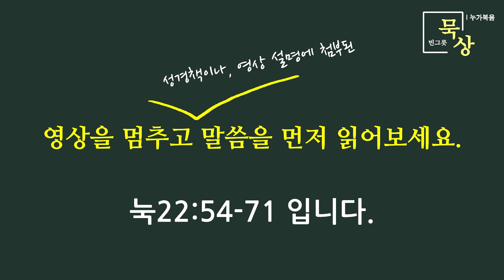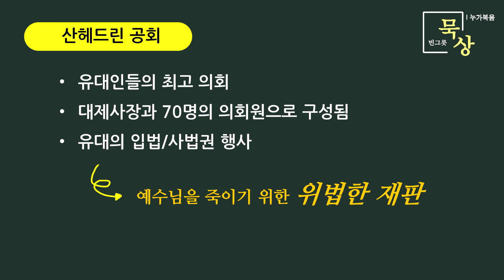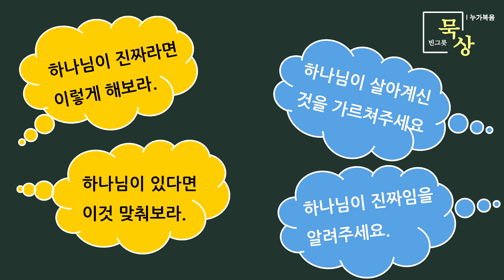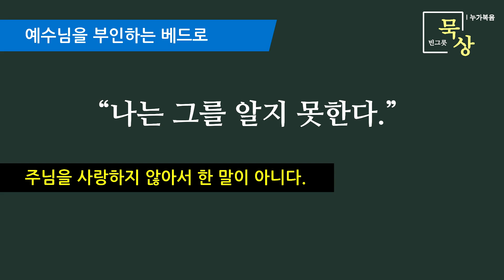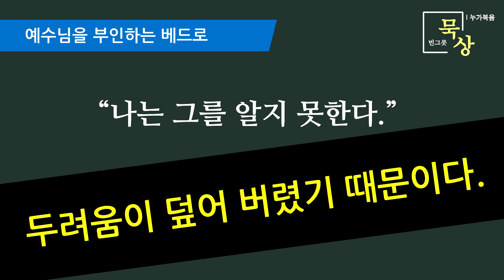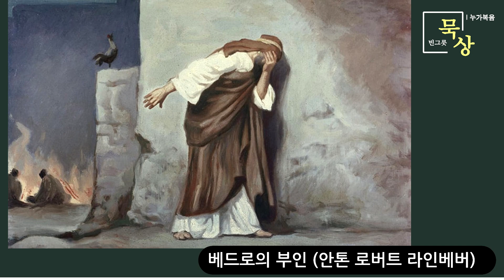[빈그릇묵상] 누가복음 78. 외로운 구세주 (22:54-71)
[빈그릇묵상]  Season 3 "누가복음"

"누가복음"은 예수 그리스도의 오심부터, 그분의 삶과 죽음, 그리고 부활을 기록한 아름답고 복된 책입니다.  함께 말씀의 은혜를 나누고, 그것을 삶에 적용하여 어떻게 살아갈 것인가를 결단할 수 있는 귀한 시간이 되기를 바랍니다.

54. 예수를 잡아 끌고 대제사장의 집으로 들어갈새 베드로가 멀찍이 따라가니라
55. 사람들이 뜰 가운데 불을 피우고 함께 앉았는지라 베드로도 그 가운데 앉았더니
56. 한 여종이 베드로의 불빛을 향하여 앉은 것을 보고 주목하여 이르되 이 사람도 그와 함께 있었느니라 하니
57. 베드로가 부인하여 이르되 이 여자여 내가 그를 알지 못하노라 하더라
58. 조금 후에 다른 사람이 보고 이르되 너도 그 도당이라 하거늘 베드로가 이르되 이 사람아 나는 아니로라 하더라
59. 한 시간쯤 있다가 또 한 사람이 장담하여 이르되 이는 갈릴리 사람이니 참으로 그와 함께 있었느니라
60. 베드로가 이르되 이 사람아 나는 네가 하는 말을 알지 못하노라고 아직 말하고 있을 때에 닭이 곧 울더라
61. 주께서 돌이켜 베드로를 보시니 베드로가 주의 말씀 곧 오늘 닭 울기 전에 네가 세 번 나를 부인하리라 하심이 생각나서
62. 밖에 나가서 심히 통곡하니라
63. 지키는 사람들이 예수를 희롱하고 때리며
64. 그의 눈을 가리고 물어 이르되 선지자 노릇 하라 너를 친 자가 누구냐 하고
65. 이 외에도 많은 말로 욕하더라
66. 날이 새매 백성의 장로들 곧 대제사장들과 서기관들이 모여서 예수를 그 공회로 끌어들여
67. 이르되 네가 그리스도이거든 우리에게 말하라 대답하시되 내가 말할지라도 너희가 믿지 아니할 것이요
68. 내가 물어도 너희가 대답하지 아니할 것이니라
69. 그러나 이제부터는 인자가 하나님의 권능의 우편에 앉아 있으리라 하시니
70. 다 이르되 그러면 네가 하나님의 아들이냐 대답하시되 너희들이 내가 그라고 말하고 있느니라
71. 그들이 이르되 어찌 더 증거를 요구하리요 우리가 친히 그 입에서 들었노라 하더라